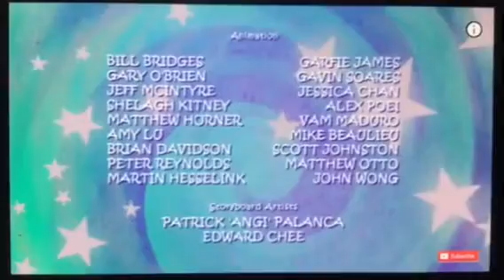Franny's Feet Credits